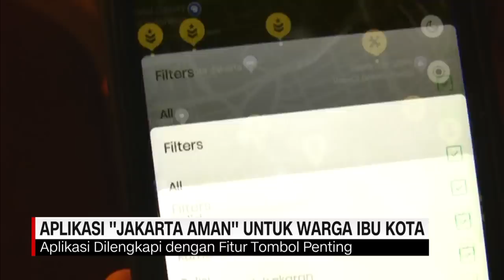Aplikasi "Jakarta Aman" Untuk Warga Ibu Kota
Kini giliran pemerintah ibukota yang meluncurkan aplikasi, ''Jakarta Aman''. Guna menunjang keamanan warga, Pemerintah Provinsi DKI Jakarta meluncurkan aplikasi 'Jakarta Aman'. 'Jakarta Aman' akan menjadi layanan keamanan masyarakat satu pintu, sebagai pelengkap layanan siaga BPBD di nomor hotline 1-1-2. Aplikasi ini dapat diakses seluruh warga yang berada di wilayah Jakarta dengan mengunduhnya di ponsel pintar.

Like & Follow Facebook:
CNN Indonesia

cnnindonesiatv